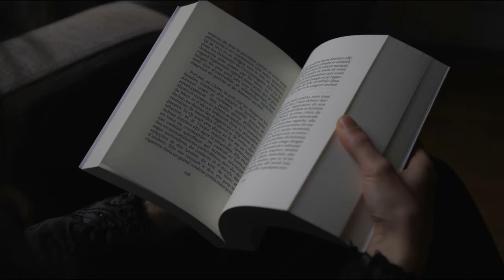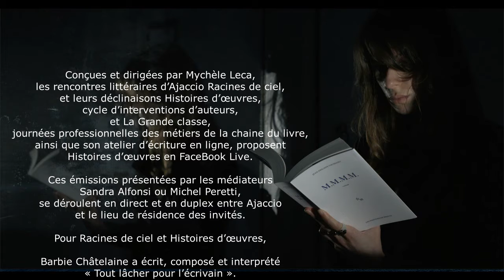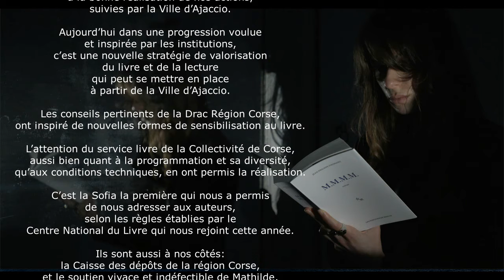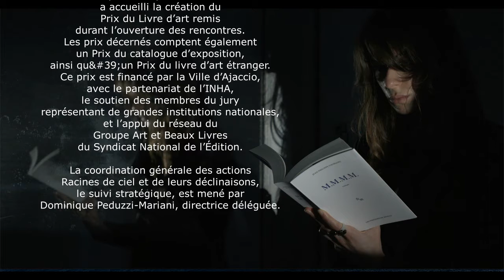DENIS PESCHANSKI est l’invité d’HISTOIRES D'ŒUVRES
L’historien, directeur de recherche au CNRS, spécialiste de la Seconde Guerre mondiale et des sciences de la mémoire, coresponsable du Programme 13 Novembre
DENIS PESCHANSKI est l’invité d’HISTOIRES D'ŒUVRES, une initiative culturelle de RACINES DE CIEL.
Avec Sandra Alfonsi, ils évoqueront notamment son dernier ouvrage qu'il cosigne avec Laura Nattiez et Cécile Hochard « 13 NOVEMBRE » (Ed.Odile Jacob).